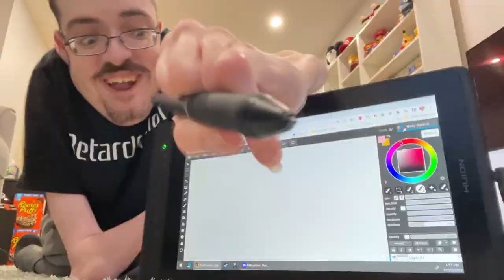THE FUNNINESS OF RICKY BERWICK